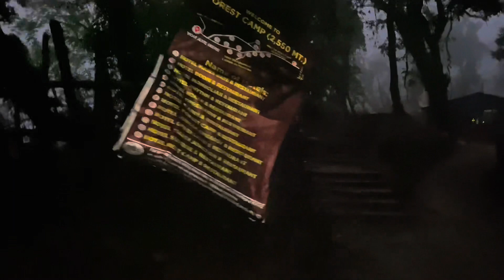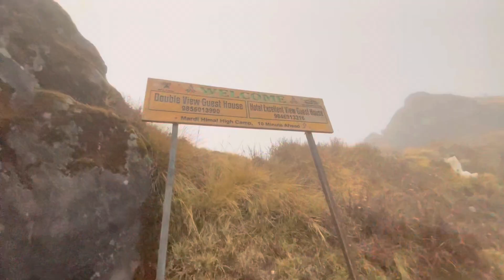MARDI TREKKING || DAY 2,3 || merinashrestha || it’s me Merina